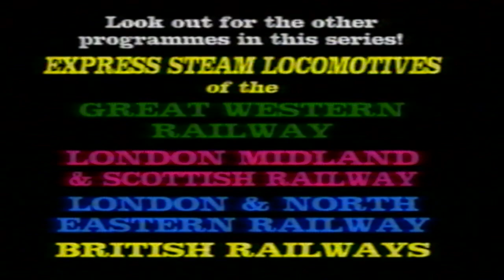Southern Railway (1996) — Great Britain's Express Steam Locomotives [VHS Rip / Digitization] Trains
Express Steam Locomotives of the Southern Railway is a 1996 documentary from Goldhil Video
Part of the Great Britain's Express Steam Locomotives videotape series

"The Southern Railway ran many famouse Express trains such as the 'Golden Arrow,' 'Atlantic Coast Express' and 'Bournemouth Belle.' Their locomotives were equally popular and are noted for their unusual design features, such as slab-side 'air-smoothed' casings. The names of the engines gave them a romantic air, since many bore names associated with Britain's history, like the Knights of the Round Table class. As with locomotives from the other great British railways, many are lovingly maintained to the delight of rail and history fans from all over."